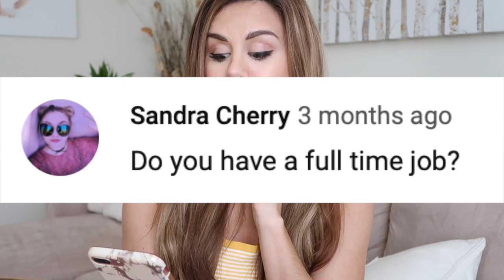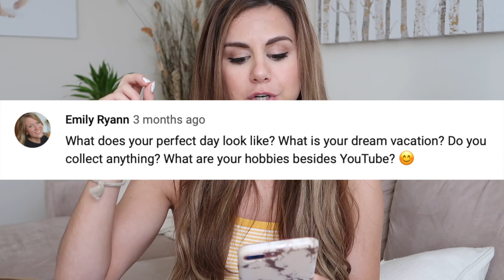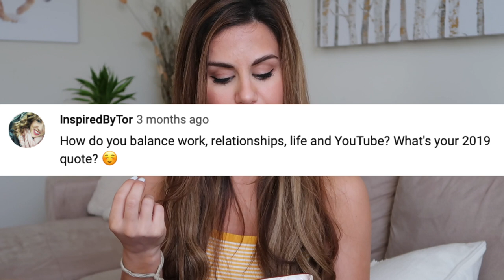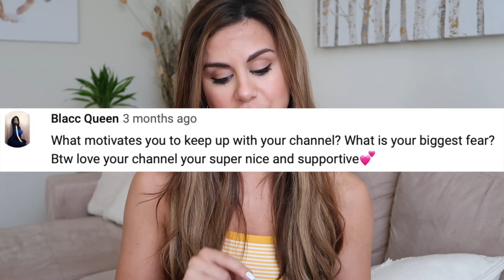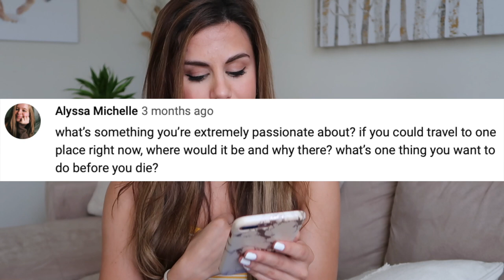Q & A TIME! ANSWERING YOUR QUESTIONS ABOUT FITNESS, LIFE, & YOUTUBE! ASHLEY GAITA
Woot woot!!! Q & A time baby! My apologies for getting this video up so late! I love you all so so much, hope you enjoy!! xo

IF YOU'RE NEW ➳ Welcome!! My name is Ashley and I currently live in Pennsylvania with my boyfriend, James. I created this channel in 2018 as a way to help inspire and empower women to live their BEST lives and understand the importance of a healthy balance! I love ALL things related to health & wellness, fitness, and everyday healthy living! Thank you so much for your support, I appreciate each and EVERY one of you! xo